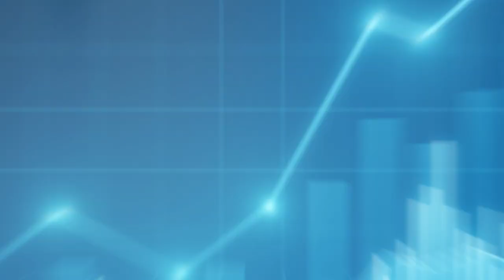APB Networkers Presents: Paula Brown of With Purpose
Episode 23: APBnetworkers Presents is an episodic journey through the businesses of our network members and invited guests. Find out more about the APBnetworkers of El Dorado Hills, Ca at apbnetworkers.com. Paula Brown has been honing her craft and presents ways to utilize her healing and coaching services. Her business, With Purpose, is an exceptional facility helping with myriad problems.